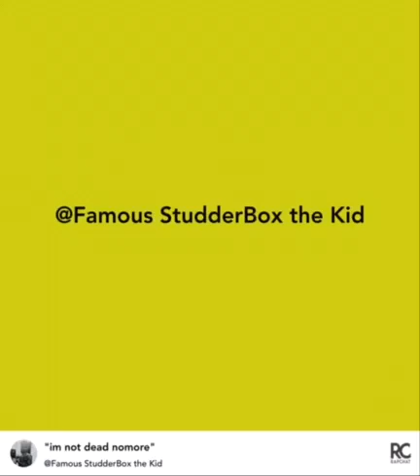Turn it off